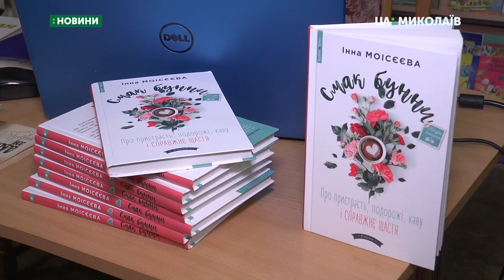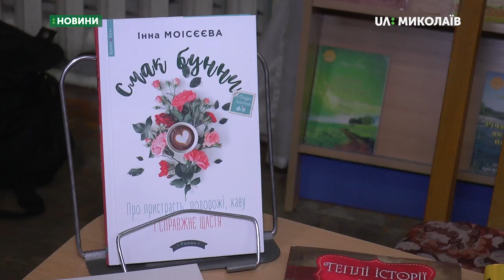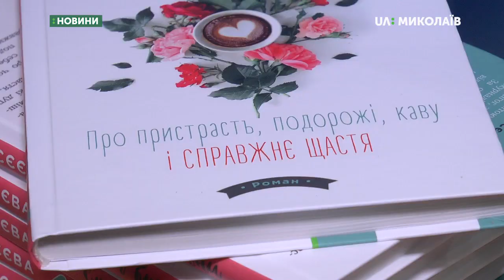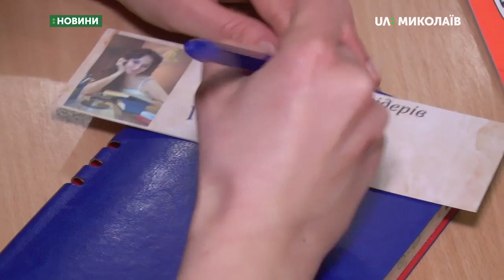Журналістка UA: Миколаїв презентувала свою книгу "Смак бунни"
Журналістка ранкової програми UA: Миколаїв Інна Моісєєва презентувала свою книгу «Смак бунни». Це перший надрукований роман письменниці. Із читачами вона зустрілася в бібліотеці для юнацтва.
Операторка: Ю. Філімон